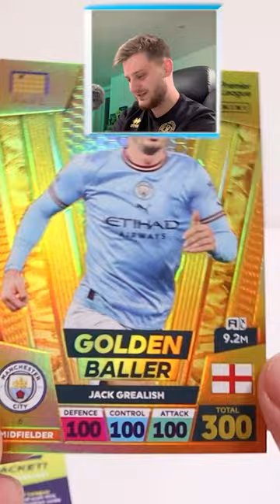COMPLETING my Panini ADRENALYN XL 2023 Collection!!🥳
The moment I completed my Adrenalyn XL 2023 collection!

📦⭐Into the more 'premium' side of the hobby? Check out TradeWii Cards for the best box breaks around:

OR,